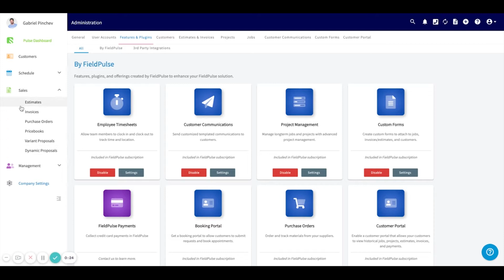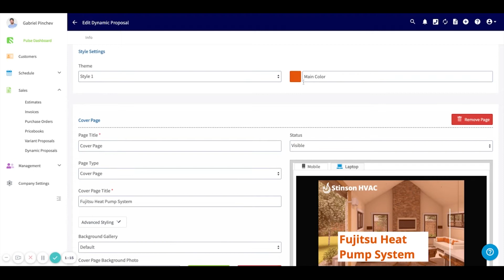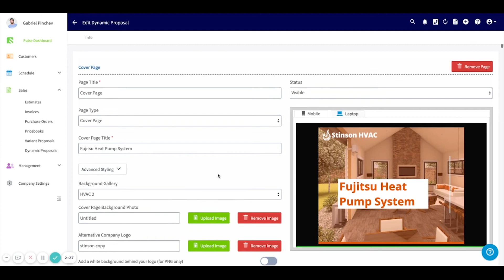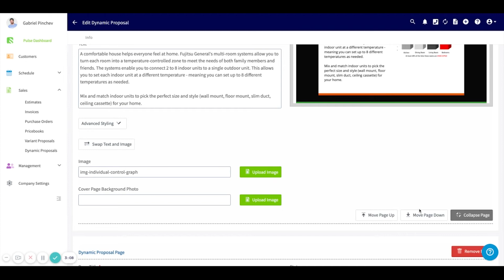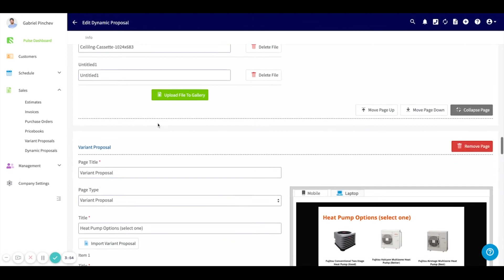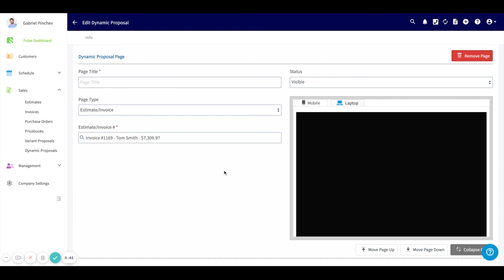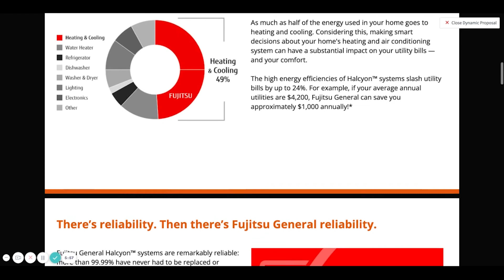Dynamic Proposal Setup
Lauren walks you through how to setup the Dynamic Proposal tool from FieldPulse. If you have additional questions you can reach out to our customer success team.